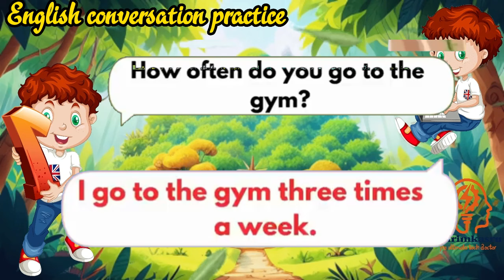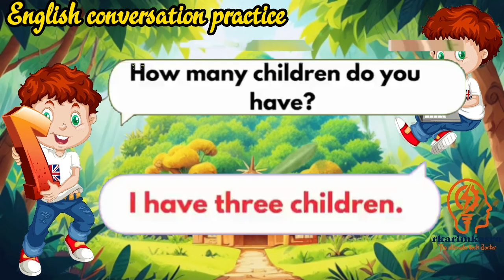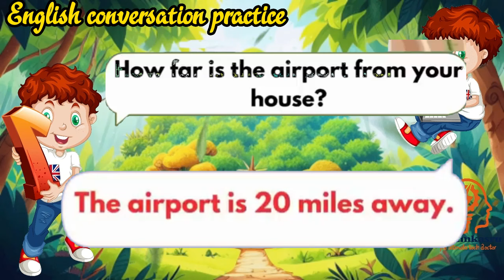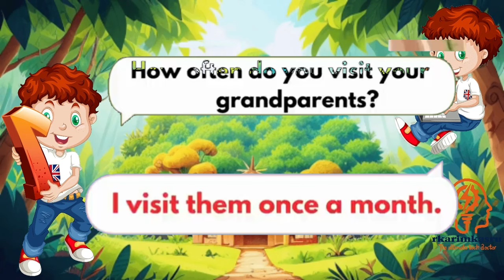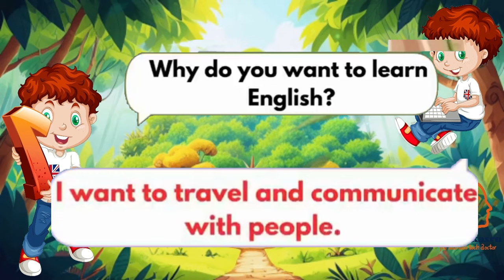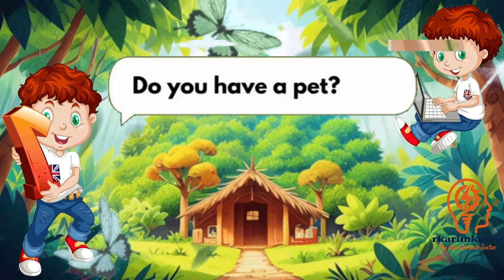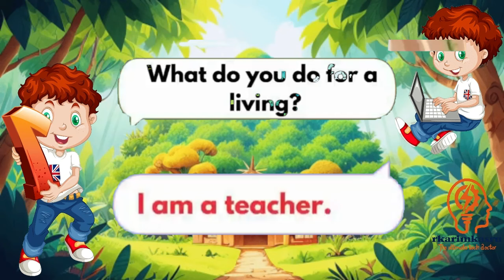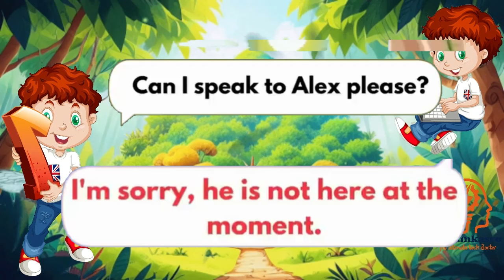English conversation practice regularly to improve your English speaking skills_L175-rkarimkasru